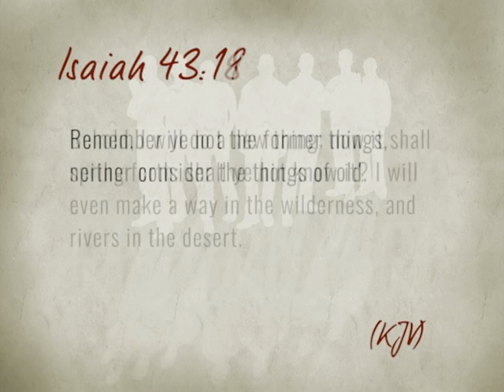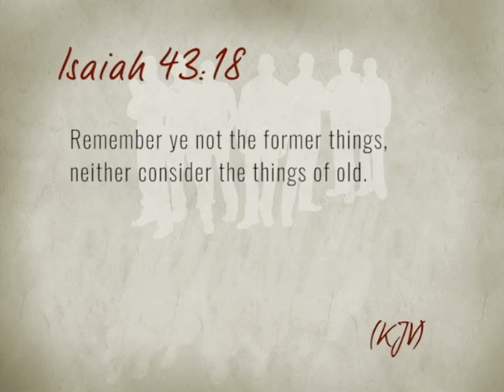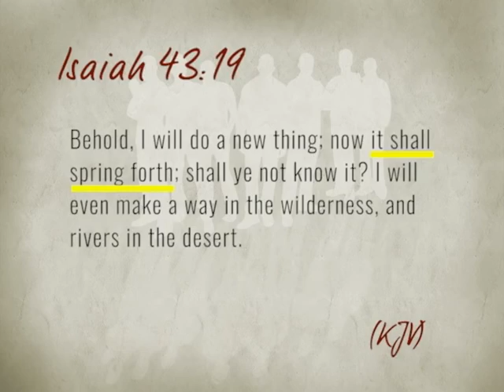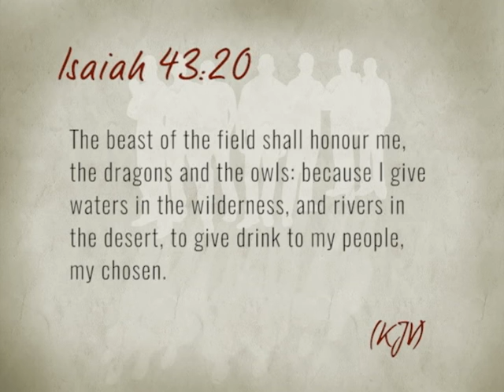Men Of Integrity #409 Remember Not The Things Of Old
Show #409. Bishop Darryl Shaw, Apostle J Edward Fisher. "Remember Not The Things Of Old" How to move forward and stop blocking your blessing.